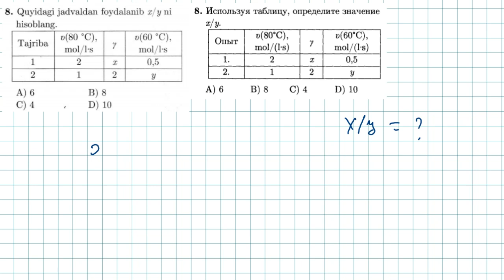8-test kimyoviy reaksiya tezligi. тест 8 скорость химической реакции